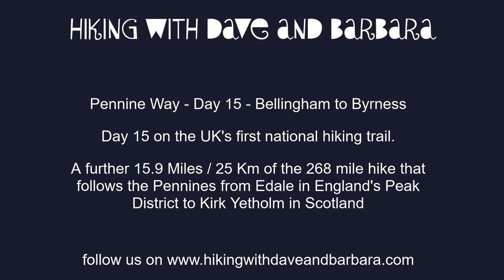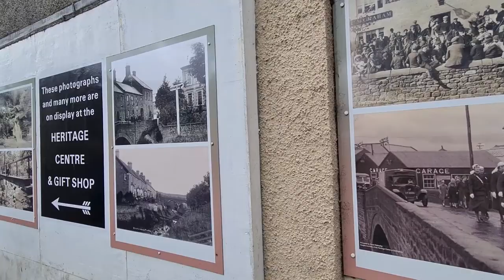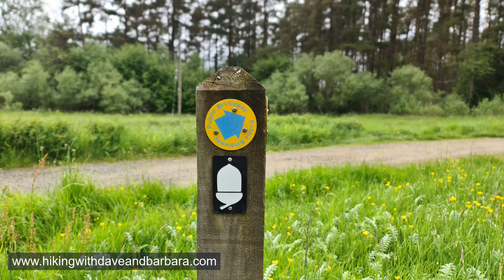Pennine Way - Day 15 - Bellingham to Byrness - 15.9 mile hike with 1,772 ft of ascent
This is a day of 16 miles, 1,700 feet of ascent without passing any villages, spent amongst forest and beautiful moorland in Northumberland.

Following a delicious breakfast at “The Barn”, we left Bellingham at 8.35am, turning right at the post office, with no signs, passing the heritage centre, then up a fairly steep hill. We turned left at a sign for Byrness 14 miles, passing mine workings to the right. Going up the steep hill to Blakelaw Farm, then left at a sign. We crossed the bog, went through a gate, (9.55am) then over a bridge passing Hareshaw House, to a main road (B6320) arriving at 10.15am.

Crossing over by P.W. signs, there is a gradual incline over the spongy ground with some heather to the top of the very pretty Whitely Pike (1165Feet) at 11.15am, continuing for 15 minutes to a minor road at Gunstone (7miles). In very bad weather, poor visibility, or with very boggy ground, a left turn could be made here along the road, turning right up a track to Gibshiel, through the forest for a few miles, then re-joining the Pennine Way.

We continued north passing Padon Hill to the right, before entering the forest once more. There is a large area of land with felled trees, and those blown down by the storm in November 2021. There are lovely views, in the rain we were happy to walk along the wide forestry track, with a sign 9.75 miles to Byrness, hurrying along to avoid the large swarms of midges.

We arrived in Blakehopeburnhaugh (yes, a very long name), with a toilet block and picnic benches (2.30pm), continuing along the path by the pretty river Rede, then through a gate (3pm) passing Border Rest campsite. It was a pretty walk, with more felled trees. We crossed a bridge, then visited St Francis’ church built in 1786 with the Catcleugh Window dating from 1903. The window commemorates the 64 workers and their families, who died during the construction of the nearby Catcleugh Reservoir. We turned left along a path to arrive at Forest View Hostel at 3.30pm.

The hostel opens at 4pm, and is run by the very friendly Oliver and Laura, who provide delicious breakfasts, packed lunch, and dinner, as well as transport services. It is possible to camp in the garden, providing you eat dinner at the Inn.

Information

We ordered dinner when we arrived at Forest View Inn, there is a good choice of starter, main course and dessert, with wine or beer, served at a communal table at 7.30pm. We had a lovely evening sharing walking adventures with our new friends from London, Chester, Canada and USA.

Byrness was originally a village built to accommodate the 1,000 workers employed to build Catcleugh Reservoir. I presume it was then re-built to house forestry commission workers planting Redesdale Forest. There appears to be no shop or food available other than Forest View Inn

If camping- Border Rest campsite charges from £10.00 per night including a shower.

There are various alternatives to the last 2 days of the walk.

1 Stay like we did at Forest View Inn, Byrness, then walk the distance over 2 days, with a pick-up and drop-off from the very friendly owners-included in the price.

2 Walk the 28 miles from Byrness to Kirk Yetholm, which would be feasible, but the longest day of the Pennine Way. It is debatable whether The Cheviot is part of the Way or not. So, this could be omitted, saving 2.5 miles and an hour.

3 Wild camp or stay at the mountain huts on the way. Hen Hole is 21 miles from Byrness. We met people who were doing this.

4 Get picked up from Cocklawfoot at the end of day one going to pre-booked accommodation following the route to Clennell Street

After the walk we were working out how long it would have taken us to walk from Byrness to Kirk Yetholm in one day. We descended 1,000ft to our pick-up taking 1 hour. Then the following day, arriving back at Windy Gyle at 10.20am.

We worked out that Day one from Byrness to Windy Gyle was 13.5 miles and 6 hours, then day 2 from Windy Gyle to Kirk Yeltham was 5 hours, 45 mins with 16 miles walked. If we deducted the optional walk to The Cheviot, that would save about an hour and 2.5 miles.

So, the total for a one day walk from Byrness to Kirk Yeltham would be 29.5 miles and 12 hours, or without The Cheviot 11 hours and 27.5 miles. We think given favourable weather, and skipping breakfast at Forest View Inn that this is achievable. Also, maybe we wouldn’t have spent so long chatting to people, looking at huts, and scenery etc, if we knew we had further to go-making our timings longer. Most years we walk the 3 peaks of Yorkshire with 5,200ft (1585m) ascent, and a distance of 24 miles (38Km), in under 12 hours, so a comparable walk really.

Distance 16 miles 25.5 km
Duration of Walk 7 hours 5 minutes
Average pace of walk 26 per mile
Elevation 1772 feet 540m
Steps 34863